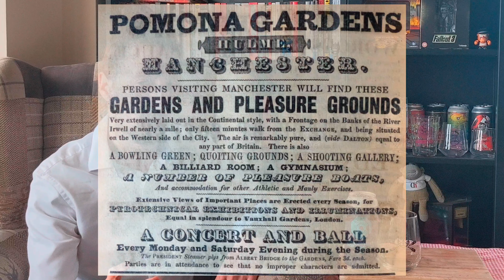Pomona Island - I'd Buy That For A Dollar (6.8% DDH IPA)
Episode №55

We finally welcome the high flying Pomona Island to the channel.
A brewery that have been making all sorts of noise this past year or so.

And one that I have yet to have a bad brew from; so this review has been long overdue.